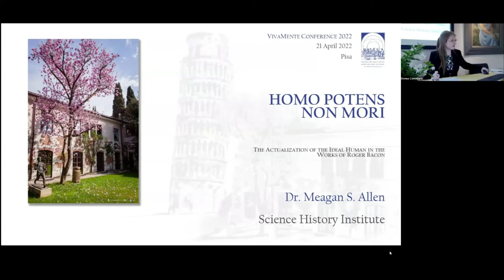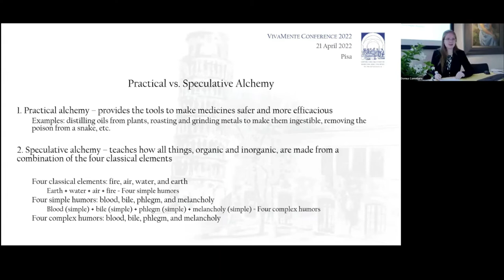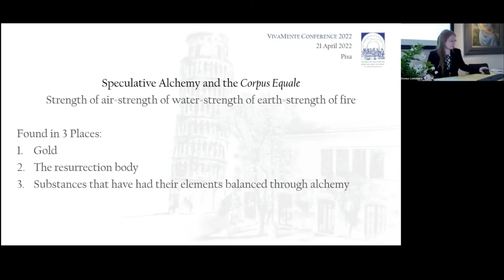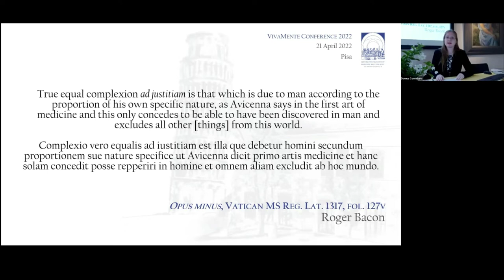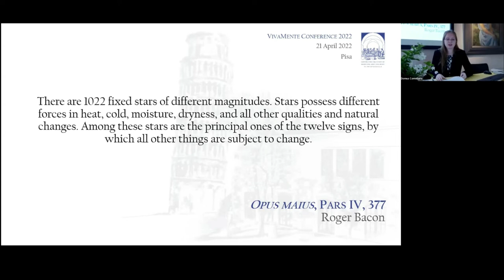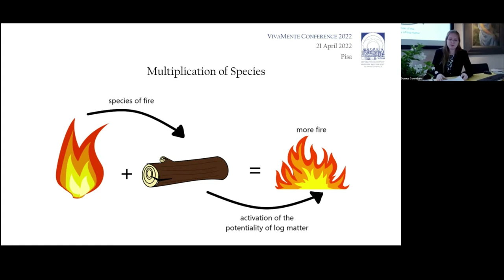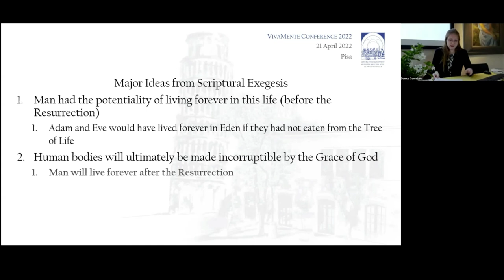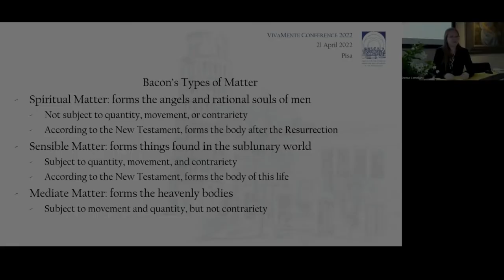Santorio Award 2022 - Meagan Allen "Homo Potens Non Mori" Human Immortality in Roger Bacon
In this 'Santorio Lecture', Dr Meagan Allen (Science History Institute Philadelphia), illustrates  the possibility of human immortality and its implementation in the alchemy of Roger Bacon (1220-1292). The Lecture was recorded as part of the "VivaMente Conference in the History of Ideas" held in Pisa 21-22 April 2022.

The 'Santorio Lecture' is associated with the 'Santorio Award for Excellence in Research' awarded by the Centre for the Study of Medicine and the Body in the Renaissance (CSMBR) every two years to the best candidates in intellectual history of medicine and science. In contrast with other plenary lectures usually reserved to more senior scholars, the Santorio Lecture locates young scholars at the forefront of academic community, allowing them to interact as authoritative figures in the wider context of international scholarship.